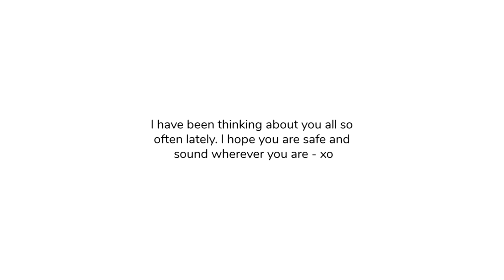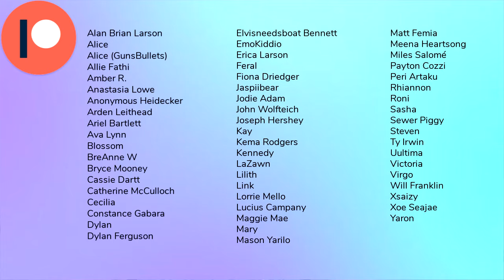( ! ) you CAN get Coronavirus from ass to mouth contact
welcome to my happy place